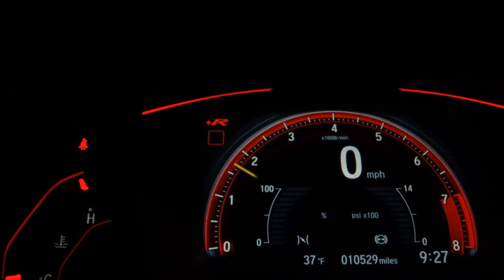CHEVROLET CLASSIC - 2012 - São Paulo/SP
oportunidade!!!
baixo km!
consulte-nos!!!

Veículo: CHEVROLET / CLASSIC 1.0 MPFI LS 8V
Ano: 2011/2012
Combustível: FLEX
Portas: 4 PORTAS
Câmbio: Manual
Cor: CINZA
KM: 82.397

✅ Alarme
✅ Ar Quente
✅ CD e MP3 Player
✅ CD Player
✅ Desembaçador Traseiro
✅ Direção Hidráulica
✅ Rádio e MP3
✅ Travas Elétricas
✅ Vidros Elétricos
✅ Entrada USB
✅ Porta Copos
✅ Rádio USB